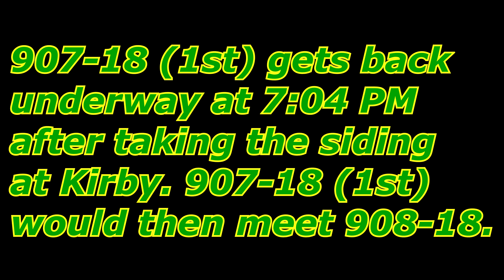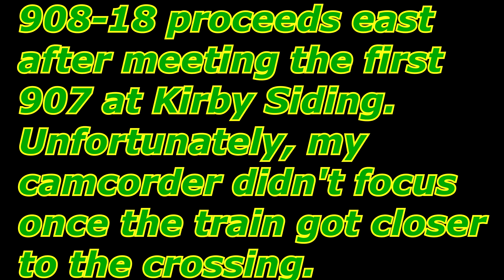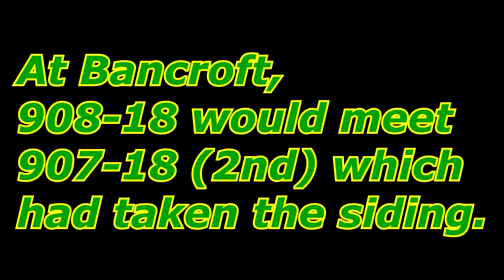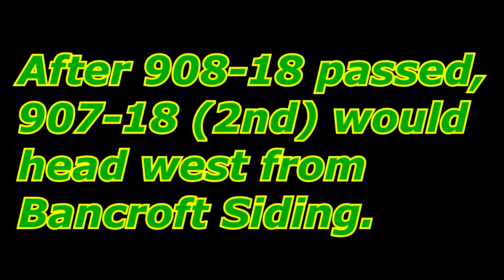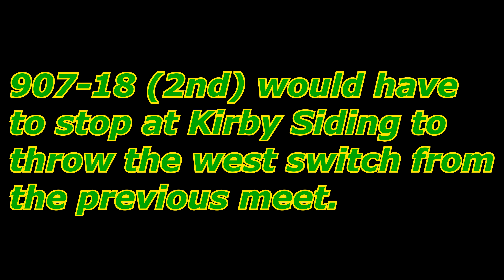[4K] Chasing 3 Trains on the Eastern Maine Railway (9/18/2021)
On 9/18/2021, I set out to catch MNR train 910 at Millinocket, ME with the intention of chasing it to Brownville Jct, ME. My original plan was to then chase train 909 to Sherman, where I would cut off, and catch EMR train 908 at Mattawamkeag, chase to Bancroft, and then chase train 907 back to Mattawamkeag. I was then told that on Thursday the radio towers (which connect the trains with Rail Term dispatch in Vermont) had developed a issue on Thursday, which knocked out the entire system. As a result, NBM ran two 908's east on Friday, since there was no power for a 907 from Saint John. That being said, due to the back log of west bound traffic at Saint John, there were two 907's planned for 9/18. Two 908 crews were called as well, so it looked like the CP TEC train (which was at Brownville Jct and it was known that it was going to Saint John at some point). So at this point, it looked like I might be walking away with 6 trains. But things quickly began to fall apart, when we found out that 909 had not run the day before, since the power (GMTX 3051, MNR 6340, and NBSR 6304) would be used for 908-18. So that eliminated two trains from the day, we then figured out that only one 908 crew from the previous day had spent the night at the McAdam bunk house, so the crew that we expected to take the TEC train, in reality, would be cabbed to Vanceboro, ME where they would cross the boarder in a company vehicle to get the second 907-18 at McAdam, NB. Upon reaching Vanceboro, the first 907-18 (NBSR 6401 and EMR 6403) was reported to be switching and having a crew change at McAdam, New Brunswick (the crew change point between the Canadians and Americans). But as luck would have it, NBS Saint John (The operations center for the 3 Irving railroads which does everything from coordinating meets to informing customers when they will be getting switched), would call the train and hold them at the border for a hour to make sure the 2nd 907-18 crew could get through customs OK, and so the first 907-18 could also get a roll by inspection. After a hour the 2nd 907-18 crew hadn't arrived yet, so they got the OK to proceed through the US Customs scanner. This set back, ultimately resulted in poor lighting at Mattawamkeag. We would then chase west to Danforth. At Danforth the log racks with used ties are part of a intense clean up effort underway in preparation for the CP OCS trip to Saint John (Trash was being cleaned up at Vanceboro while we were there as well as the removal of a green semi trailer from the MOW yard which was used for storage). MOW crews have been clearing rail piles, tie piles (there was a huge pile at the first crossing in Bancroft), as well as clearing brush and resurfacing the parking lots of many mow bases in addition to upgrades to the MOW buildings themselves (The Danforth office was fixed up recently despite not being used in years, the former MEC building behind it was torn down as part of the clean up). NBM has also scrapped a number of exCP 40 foot boxcars at Danforth and Kirby siding which had been used for MOW storage for decades. The first 907-18 would stop at Mattawamkeag to take the siding at Kirby. 908-18 (with the GMTX 3051, NBSR 8144, and NBSR 6315) would be late due to set backs at Brownville Jct. due to a new CP rule, preventing NBM from entering the CP side until the CP job (On this day a rare daylight 251 since 251 didn't run the previous day due to the issues with NBM) was finished switching. After 908-18 threw the east siding switch into the normal position, they would get back underway. Unfortunately, my camcorder didn't focus for the shot at Mattawamkeag, which I didn't realize until after the fact. At Bancroft, 908-18 would meet the second 907-18 (Which had left Saint John with 80+ cars and had dropped most of the train at McAdam for the Saint Stephen Sub as well as for the Woodland operation). 908-18 would pass by at track speed, on the way to McAdam for a crew change, and then onward to Saint John. One of the individuals who was chasing with me (Enfield Rails) would chase the second 907-18 with the GMTX 3052, NBSR 8144, and NBSR 6315 back, to Mattawamkeag. The second 907-18 would have to stop at the west siding switch Kirby to return it back to the normal position. But after shooting at Mattawamkeag, I would call it a day. On my way down from Millinocket to Brownville JCT, I would stop in at NBM's yard at Siberia, where the EMR 6404 had been dropped off by CP. Due to customs paperwork issues, it would have to spend several days at the yard (It has since been placed into service). Dash-7 Studios also chased on this day, so make sure to check out his channel as well as Enfield Rails (links in the pinned comment).